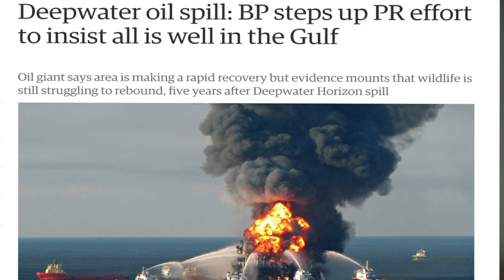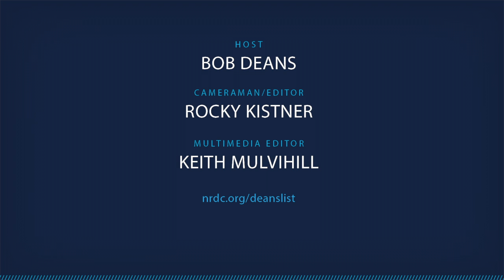The Deans List: Five Years After the BP Oil Disaster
On April 20, 2010, an explosion at the Deepwater Horizon rig killed 11 men and spewed as much 210 million gallons of crude into the Gulf of Mexico. Now five years later, what have we learned?